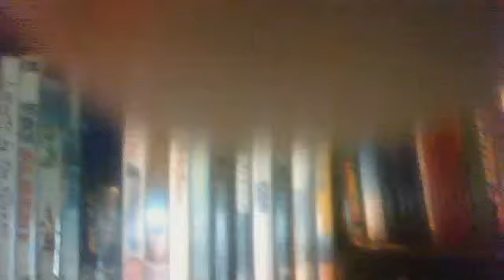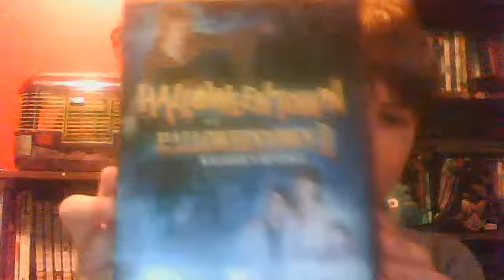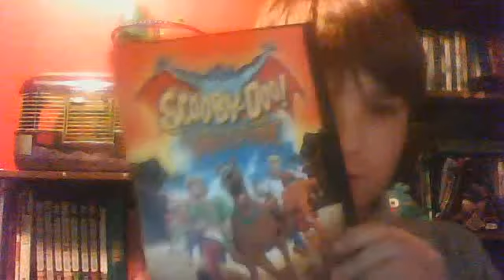Halloween Special Part 4/12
Enjoy Part 4 Part 5 Coming Tomorrow New Parts Every Day Leading Up To Halloween